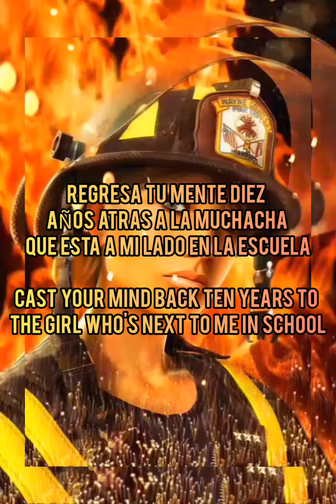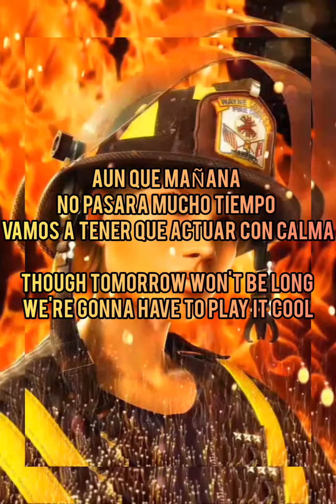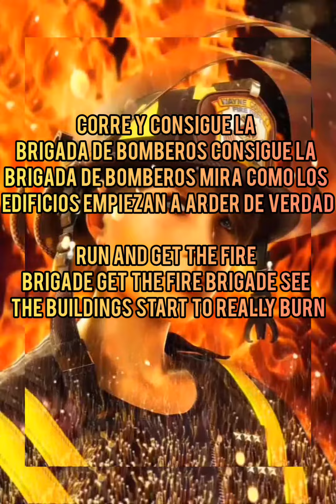THE MOVE - FIRE BRIGADE